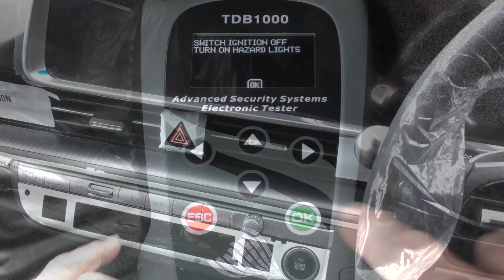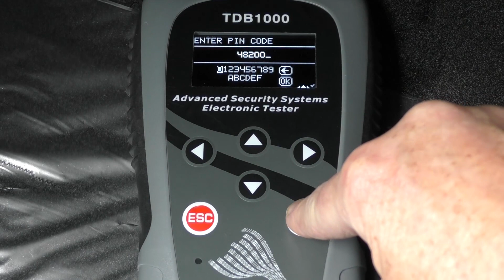Hyundai Ioniq 6 Smart Key Programming 2024MY Tutorial